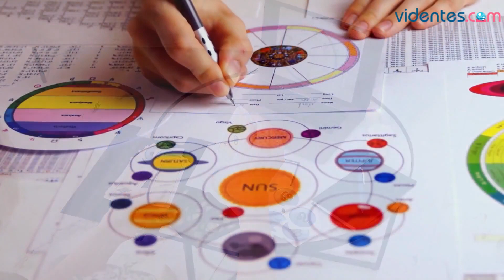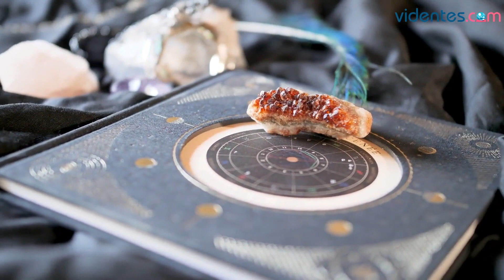HORÓSCOPO DIARIO 🌟☀️🌝 LIBRA ♎️ SÁBADO, 29 DE ABRIL DE 2023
Horóscopo de Libra para hoy, sábado 29 de Abril de 2023. El horóscopo para hoy: descubre tu futuro gracias a mi horóscopo diario para ti.